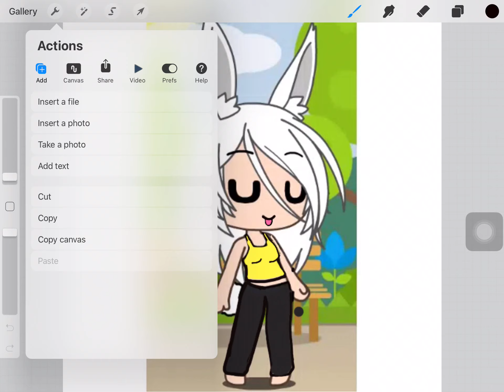Fixing gacha heat!(short)